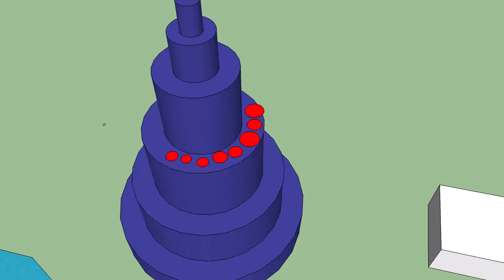Alex halo5 SkatePark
CAD drawing from pupil at Tollcross Primary